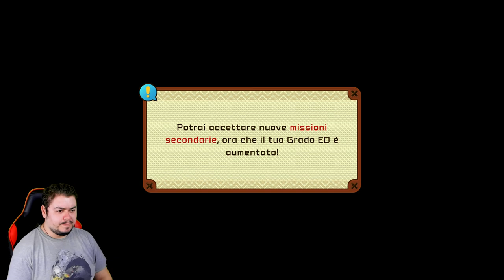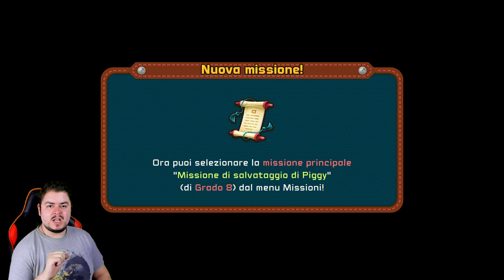Tacchinella di fuoco? - Snack World: Esploratori di Dungeon - Episodio 14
Prima una fenice (tacchino) ed ora una merla (tacchinella), e per il ringraziamento siamo a posto.